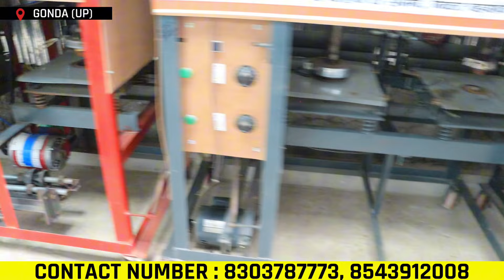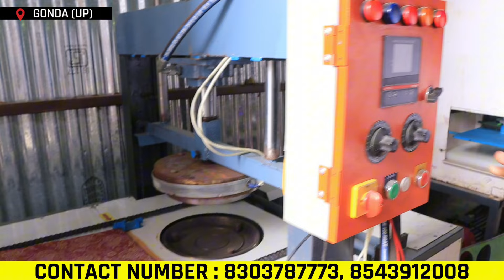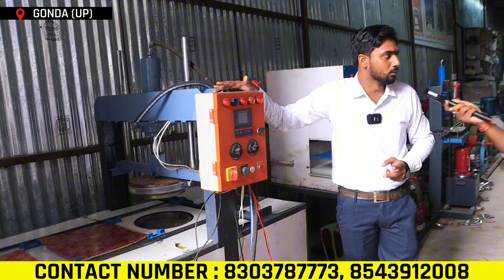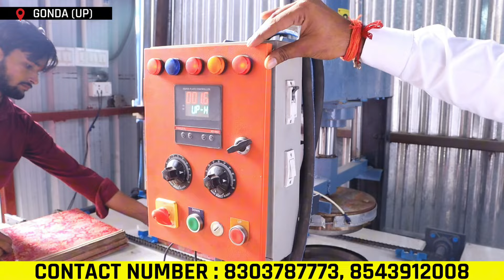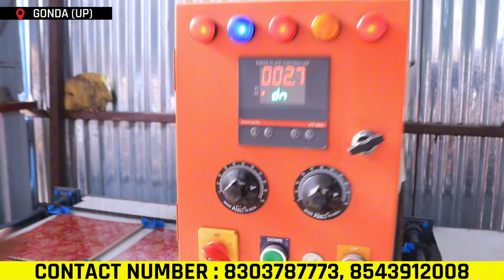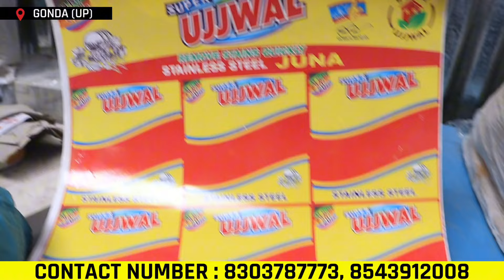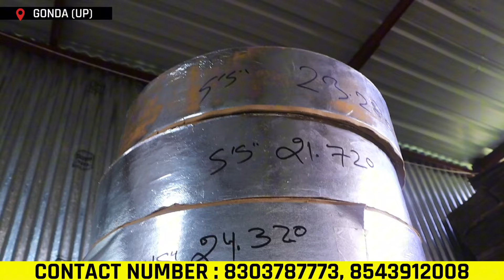अयोध्या में खुल गया दोना पत्तल फैक्ट्री😱| Dona Pattal Machine Manufacturing | Paper Plate Business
⭕SBB Auto Sales
Address:- लोहिया धर्मशाला के ठीक सामने निकट जिला अस्पताल गोंडा उत्तर प्रदेश
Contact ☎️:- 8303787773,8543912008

🔵 Cover Topics:-
dcl paper plate machine price
paper plate machine cost in india
old paper plate machine
dona pattal manual machine price
buffet plate
 Dona Pattal Making Machine Gorakhpur
Dona Pattal Manufacturing Gorakhpur
Fully Automated Buffet Paper Plate Making Machine / Small Scale IndustrY
small
industries
making machine
fully automated
small industries

Nitish Tripathi
Form- Gorakhpur, Uttar Pradesh